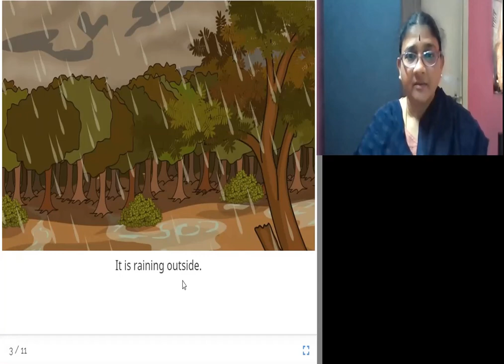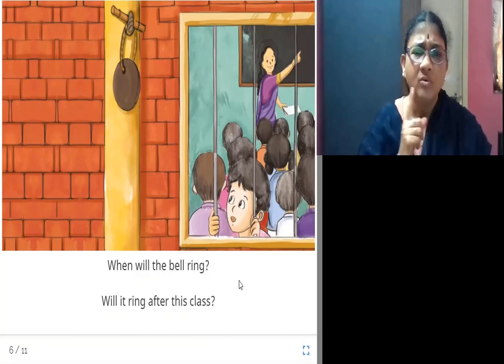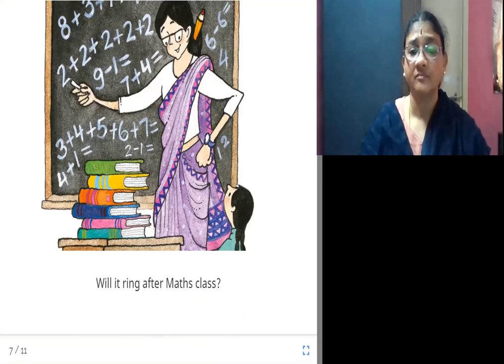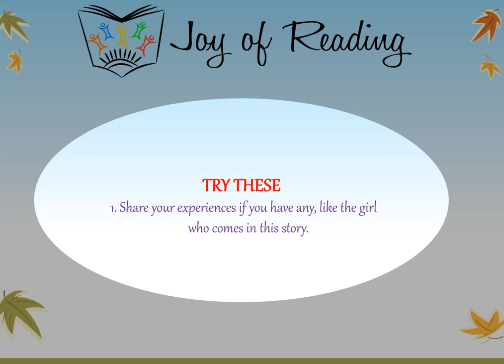WHEN WILL THE BELL RING?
Written by Beth Kavya

Illustrated by Abin Shrestha, Bindia Thapar, Jacob Kono, Karmacharya K.K , Nicci Nathanson, Radhika Tipnis, Suvidha Mistry and 김민정

Published By StoryWeaver Community